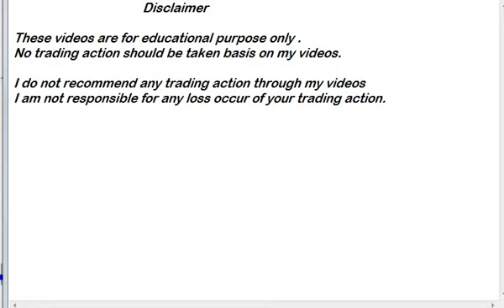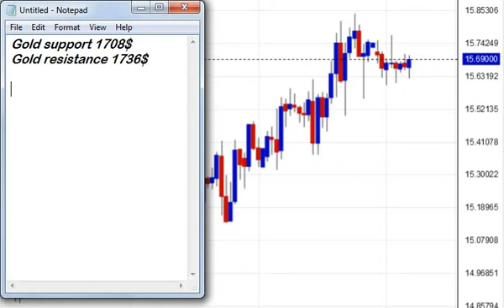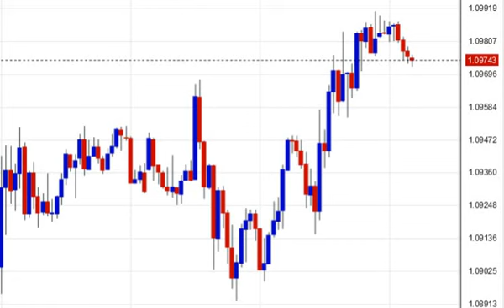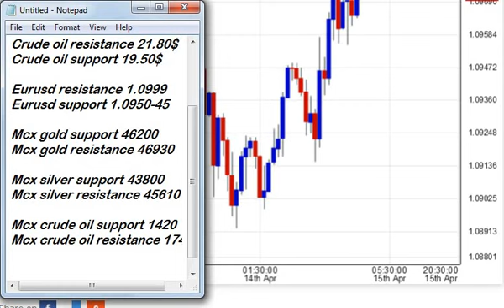15th april 2020 gold analysis - eurusd outlook - crude oil trend today - silver support resistance